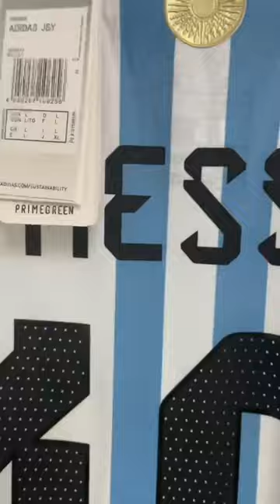Argentina home jersey with World Cup badge